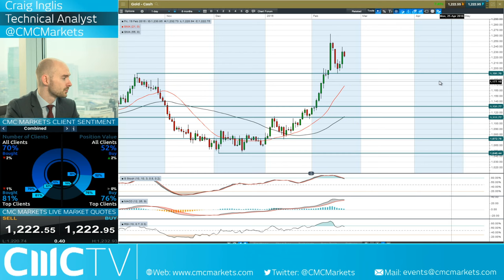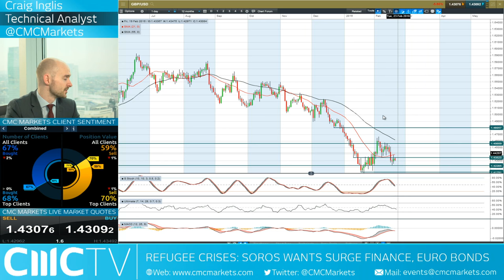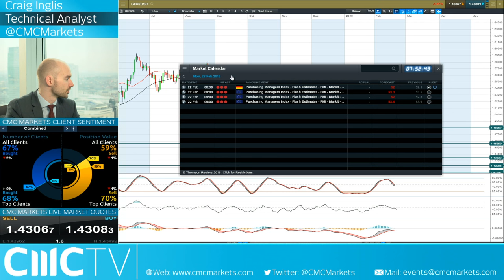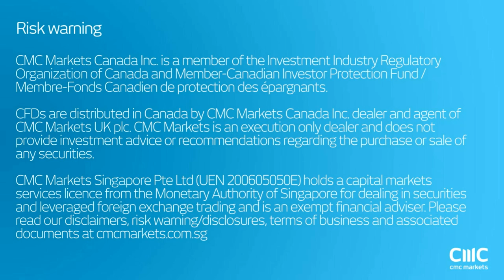CMCTV: What does the spike in Gold mean for stocks? CMC Markets 19th Feb